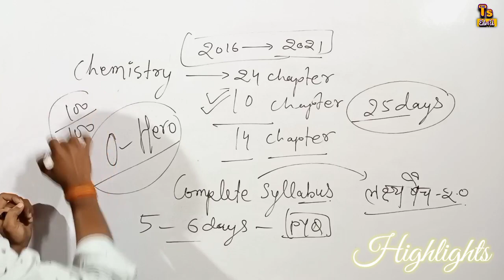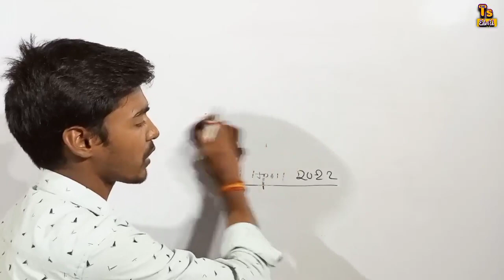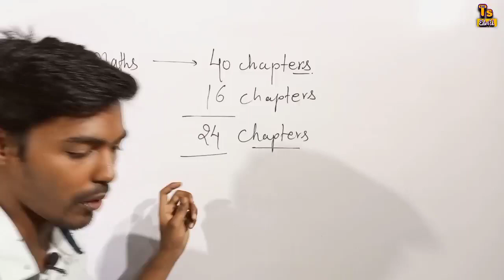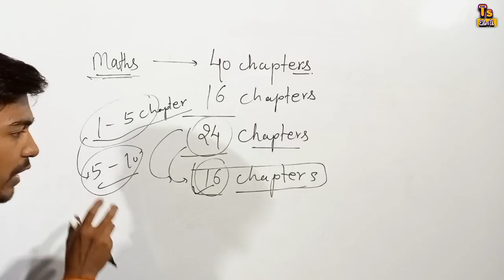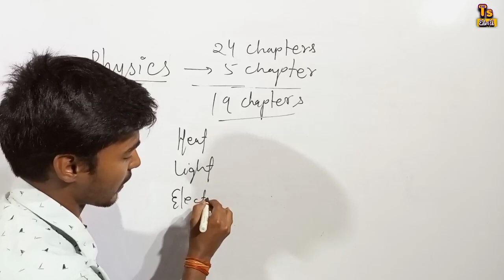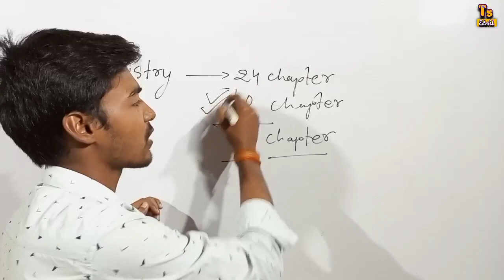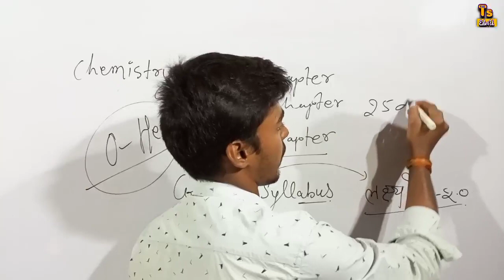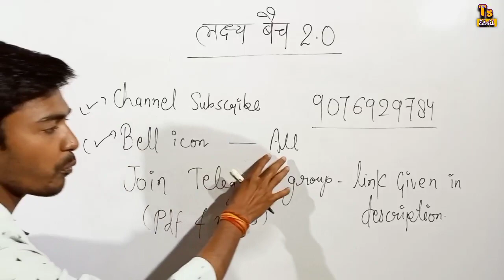Up Polytechnic Entrance Exam Preparation 2022 || Jeecup Entrance Exam 2022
Tags For Reference :- up polytechnic entrance exam preparation 2022, up polytechnic, up polytechnic form online 2022, up polytechnic latest news, up polytechnic lecturer exam date, up polytechnic exam news, up polytechnic syllabus 2022, up polytechnic lecturer, up polytechnic exam date 2022, up polytechnic 2022

polytechnic entrance exam 2022 ki taiyari
polytechnic taiyari 2022
polytechnic entrance 2022 up
up polytechnic 2022 ki taiyari
up polytechnic preparation 2022
up polytechnic
jeecup